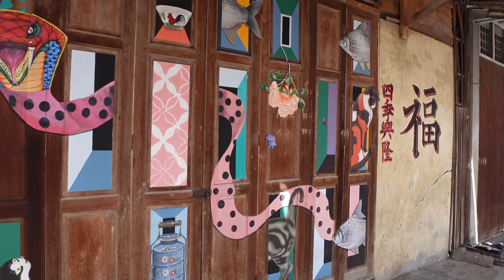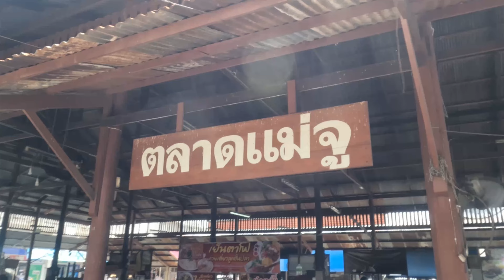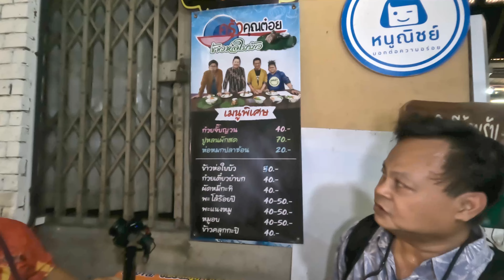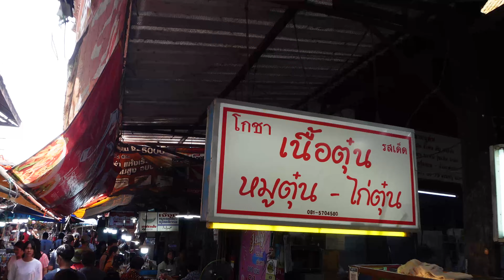เที่ยวเช้าเย็นกลับไม่เปลืองตังOne Day Trip Suphanburi (Eng) cinematic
Travel out side of Bangkok . See more Thailand.Sarm Chuk Market, located in Suphanburi, Thailand, is a 100-year-old traditional market that offers a rich blend of history, culture, and gastronomy. Known for its well-preserved wooden shophouses and vibrant atmosphere, this market is an ideal destination for families, solo travelers, food enthusiasts, and those looking to immerse themselves in Thai culture. A weekend trip to Sarm Chuk Market promises a unique and memorable experience, filled with delicious food, fascinating local crafts, and the warm hospitality of the Thai people.